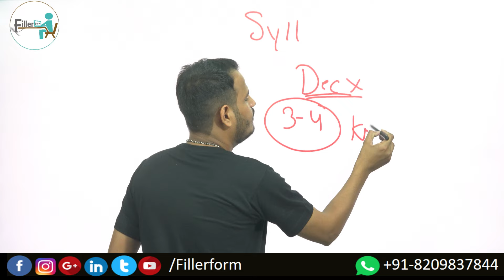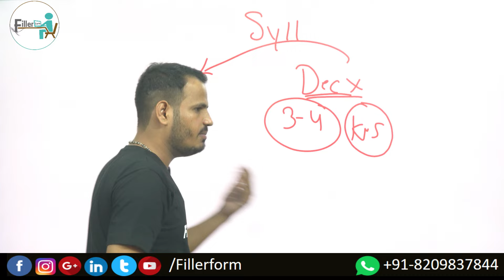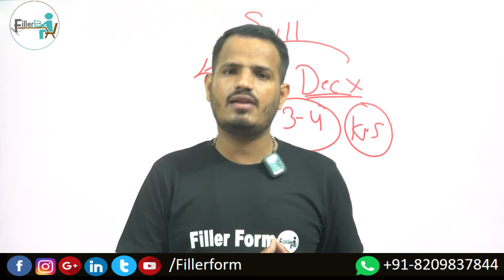क्या इस बार NET Syllabus Chnage होगा !! | ugc net syllabus 2025 | ugc net syllabus paper 1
Whastapp Channel -